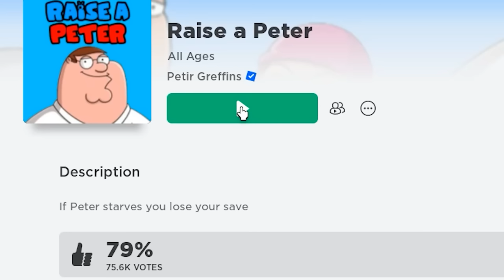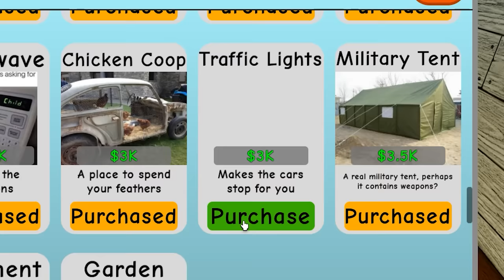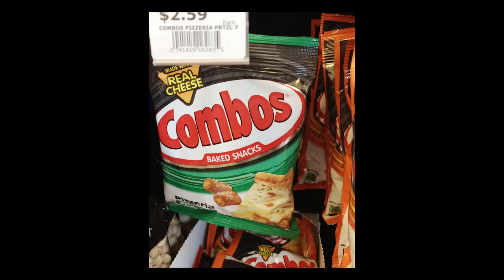Raise a Peter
This is what roblox is like now.